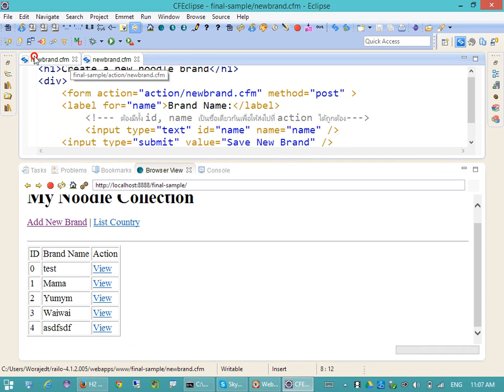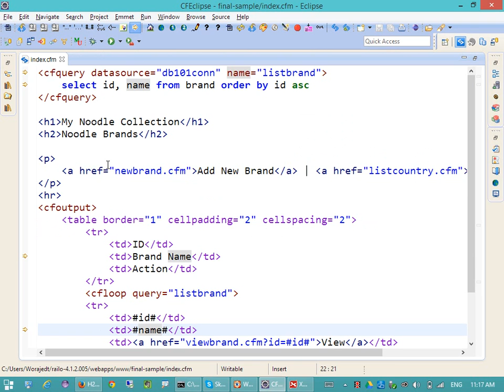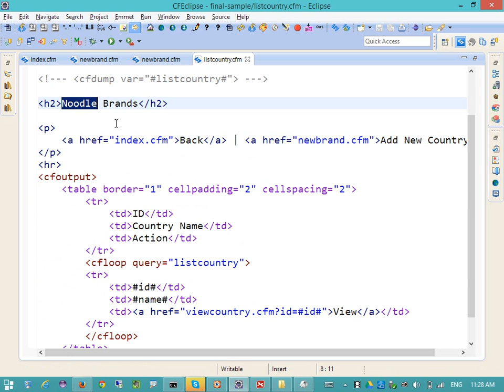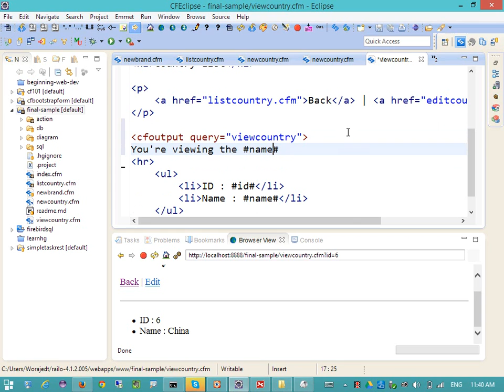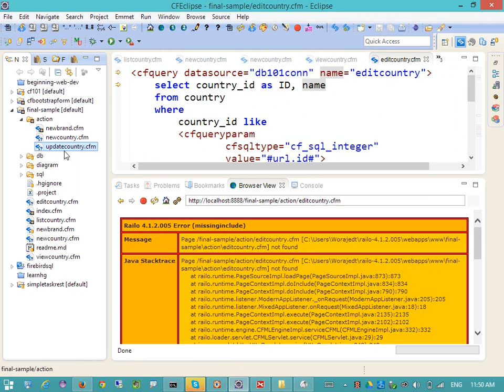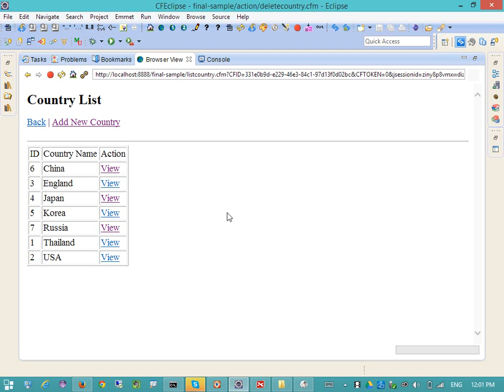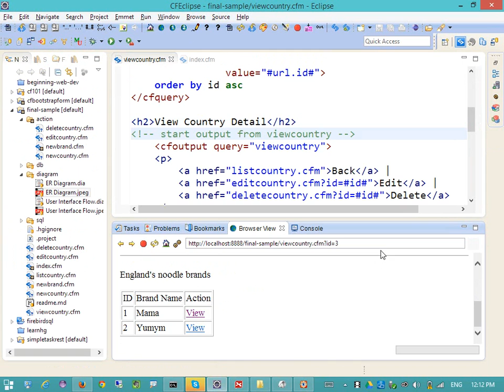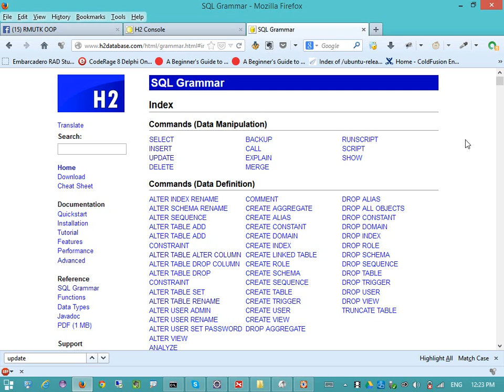CRUD in Railo and H2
การเขียนแอพพลิเคชั่น โดยใช้ CFML (Railo) + H2 พัฒนาฟอร์มแอพพลิเคชั่นง่ายๆ แค่แยก ส่วนติดต่อ db กับ form ออกจากกันก่อน รอบต่อไปจะจัดแบบใช้ CFC component และ DAO